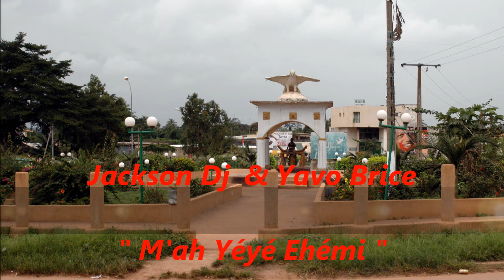Agboville... Jackson Dj & Yavo Brice " M'ah Yéyé Ehémi "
Jackson Dj  &  Yavo Brice
Titre: M'ah Yéyé Ehémi